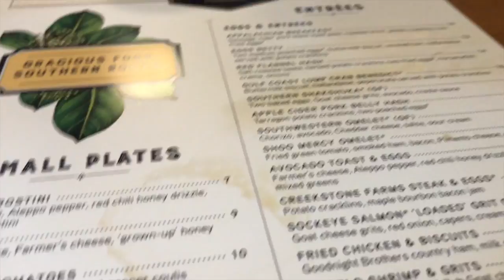Weekend Vlog - WEEKEND WITH MY SISTERS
Such a fun weekend hanging with my bffs - my sisters!